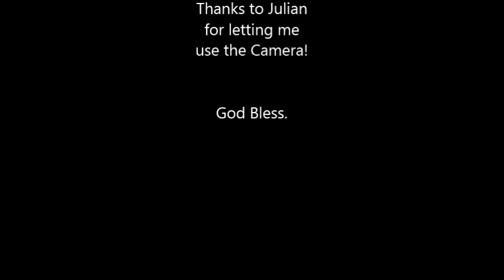Amazing Football Freestyle *Slow Motion* - Joshua Fernandez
slow motion football freestyle! i know there is still a lot of room for improvement!